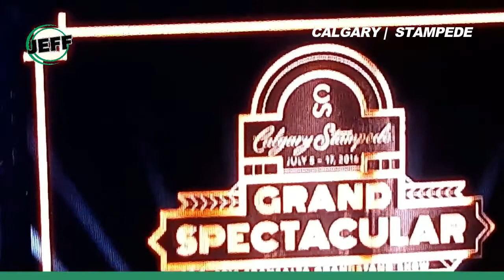CALGARY STAMPEDE FIREWORKS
The Calgary Stampede is an annual rodeo, exhibition and festival held every July in Calgary, Alberta, Canada. The ten-day event, which bills itself as "The Greatest Outdoor Show on Earth", attracts over one million visitors per year and features one of the world's largest rodeos, a parade, midway, stage shows, concerts, agricultural competitions, chuckwagon racing and First Nations exhibitions.

The event's roots are traced to 1886 when the Calgary and District Agricultural Society held its first fair. In 1912, American promoter Guy Weadick organized his first rodeo and festival, known as the Stampede. He returned to Calgary in 1919 to organize the Victory Stampede in honour of soldiers returning from World War I. Weadick's festival became an annual event in 1923 when it merged with the Calgary Industrial Exhibition to create the Calgary Exhibition and Stampede.

Organized by thousands of volunteers and supported by civic leaders, the Calgary Stampede has grown into one of the world's richest rodeos, one of Canada's largest festivals and a significant tourist attraction for the city. Rodeo and chuckwagon racing events are televised across Canada. However, both have been the target of increasing international criticism by animal welfare groups and politicians concerned about particular events as well as animal rights organizations seeking to ban rodeo in general.

Calgary's national and international identity is tied to the event. It is known as the "Stampede City", carries the informal nickname of "Cowtown" and the local Canadian Football League team is called the Stampeders. The city takes on a party atmosphere during Stampede: office buildings and storefronts are painted in cowboy themes, residents don western wear and events held across the city include hundreds of pancake breakfasts and barbecues.